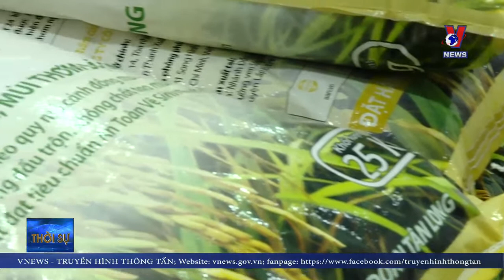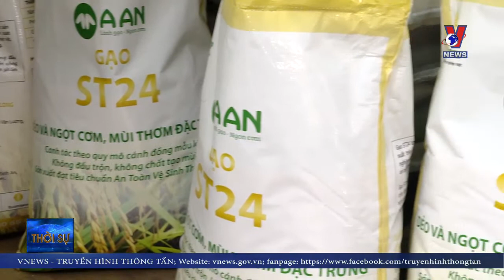Gạo ST25 bày bán tại Hà Nội là mạo danh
Ngay sau khi nhận được giải “Gạo ngon nhất thế giới”, giống ST25 đã gây sốt trên thị trường gạo trong nước. Hiện trên thị trường Hà Nội đã bày bán tràn lan gạo đề biển ST25. Điều đáng nói là giống gạo này chưa được công nhận, có nghĩa là chưa được sản xuất, kinh doanh rộng rãi.